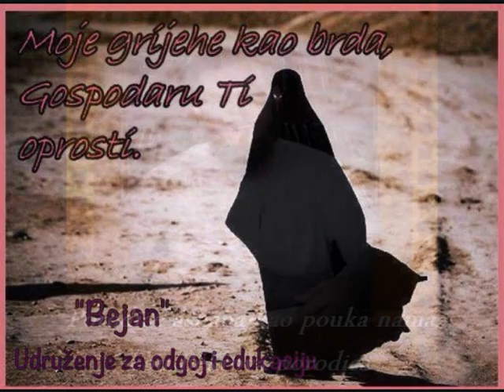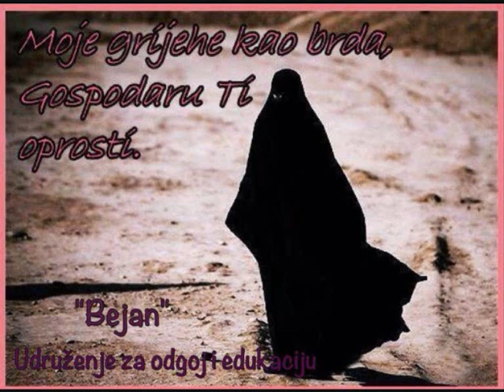Porodice ashaba kao pouka nama Ebu Bekrova porodica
Udruženje za odgoj i edukaciju "Bejan"
Sarajevo(Roza kuća)
Mithad Ćeman
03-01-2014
Porodice ashaba kao pouka nama
-Ebu Bekrova porodica-